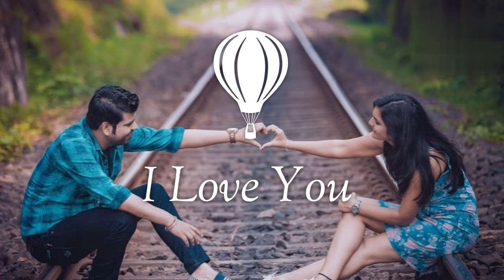kitana bhi karlo pyar humko to kam lagega❤️❤️|| Bollywood songs || hindi song || romantic song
hindi song
hindi bollywood song
bollywood songs
hindi old songs
old songs
90s hits hindi songs
bollywood hindi song
bollywood music
bollywood song
old is gold song hindi
old songs hits hindi
Songs
70s hits hindi Songs
80s hits hindi songs
aishwarya tiwari dancer
hindi new love Song
hindi old romantic songs
hindi romantic songs
hindi sad song old
hindi song 90s hits
hindi song kumar sanu
hindi song old
manisha koirala songs
old sad song indian
old song bollywood
romantic
romantic hindi song
romantic song
sad song
sad song 90s hindi
sad songs hindi
Song
superhit bollywood song
Hindi Romantic_Songs
Krpaya mujhe saport karen 1 laik
More Video On My Channel: Aapaka bahut bahut
dhanyavaad
Evergreen Hit Songs | 80s 70s 90s_HGTR_GRALTIL
OLD IS GOLD
Hindi Sad_Songs-_TRÄŽauIE_I_HN_aK_RitaL
f$_a_+_fta_ 90s_Evergreen_Songs
Hindi Romantic_Songs: araER RAIA |I
aATRaeE _Td_ 4R_fa || 90's Hits
FHTA TTTT_TTRT TT a ft 79Hanuman
Bhajans Hanuman chalisa
f À a ita, aTaEI Mp3, zETER TS TA, Supar
hit sad song, Hindi Bollywood song, All Bollywood song,
very sad song, T6G aTTS HTT, 90s evergreen song, HTR
song superhit, Kumar Sanu Alka Yagnik Udit Narayan sad
song, uR aav č RI A, evergreen hit, bestof
bollywood old sad hindi song, udit narayan, alka yagnik, old
hindi song, 90s love song, hindi love song., kumar sanu
song, evergreen romantic song,hindi sad song, 90s sad
song.